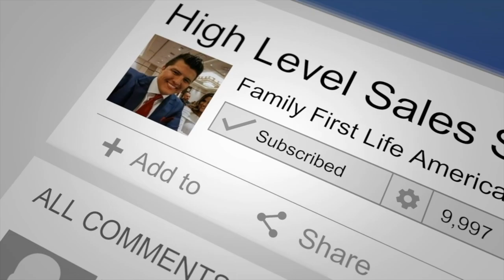How You Can Work Part Time With Family First Life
Family First Life - Joe Miller, started as a part time agent. He shares how he did it - from his schedule structure to deciding to build an agency, and eventually switching to a full time agent.